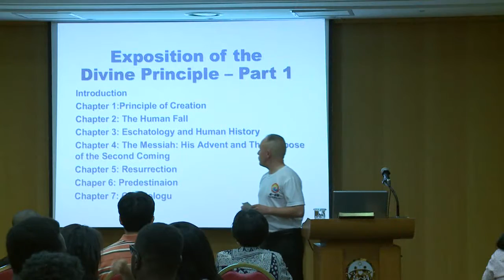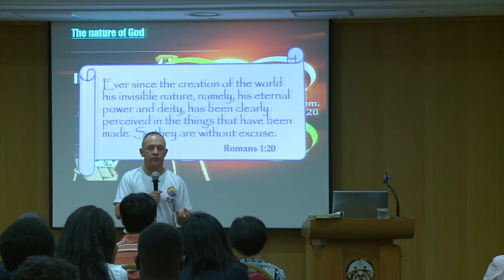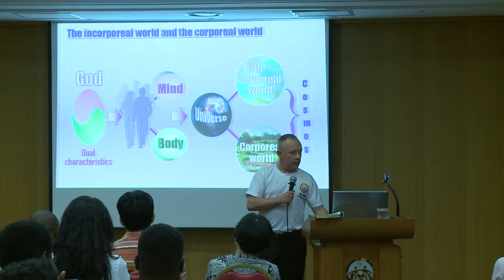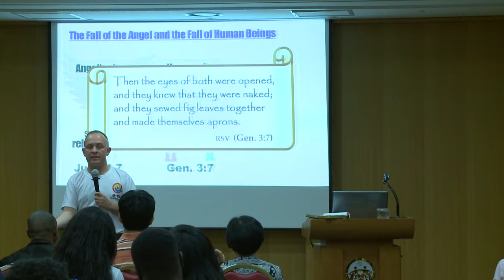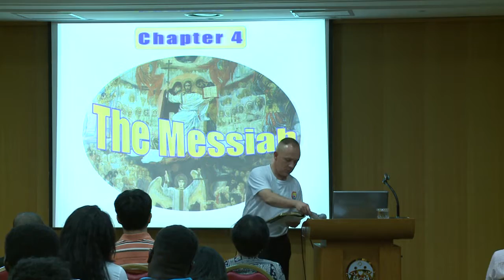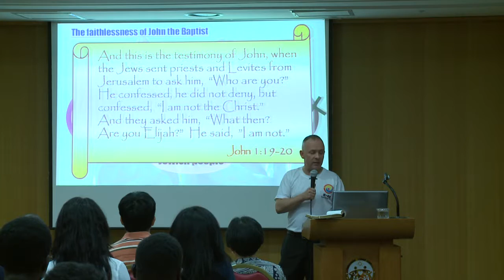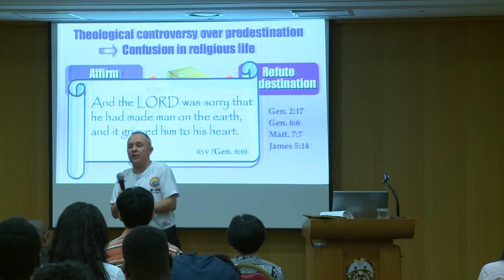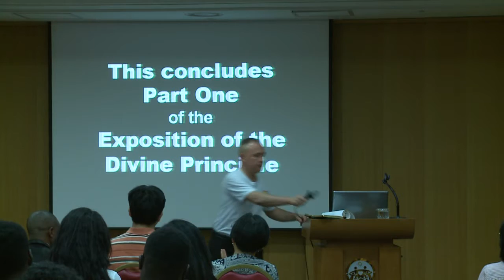Lecture 1 Divine Principle Part 1 Justin Harding